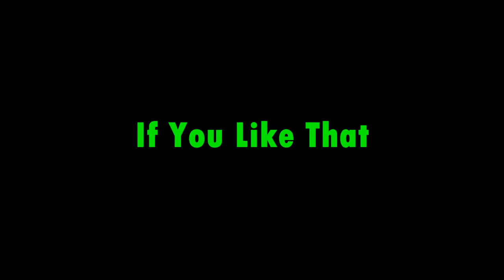(Free Music commons) SackJo22 - White Out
White Out (Shade of the Moon Mix) - SackJo22

"White Out (Shade of the Moon Mix)" by SackJo22 (feat. Gurdonark)